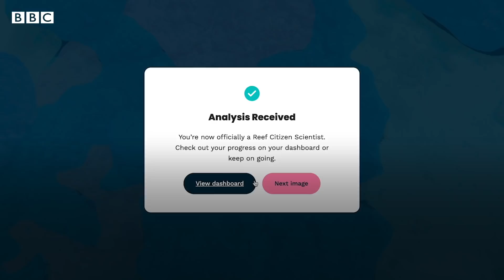Can mapping the Great Barrier Reef help it survive? - BBC News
After three recent mass bleaching events, the future of Australia's Great Barrier Reef is in the balance.

Now divers and tourists are being asked to take thousands of photos of the reef, allowing conservationists to understand which areas can most benefit from the its annual spawning event.